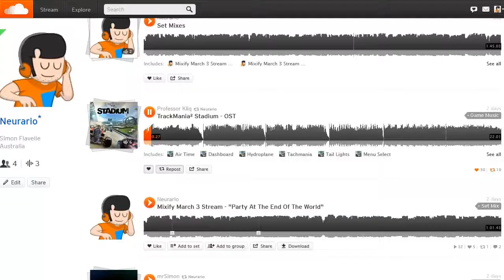Welcome to the Wonderful World of Simon Says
Different aspects of the same sort of content. While Neurario is general gaming clips and happenings alongside music, SimonSays is more complete playthroughs and generally experiencing the game.

Music is "mrSimon - Quadrant 4 (Instrumental)"